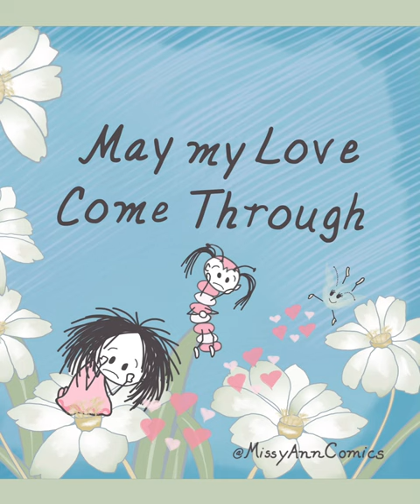May My Love Come Through ~ a tender song about allowing Grace & Love into our lives ~ faith journey.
@missyanncomics MissyAnn and Butter are sad and along comes a new friend Liva, a firefly, who offers a hopeful song about allowing grace & love into our lives.

Dear Friend,

Help me remember fireflies. There’s magic that happens when walking in a dark wood, lost in thought and then suddenly a firefly appears. Light! And the thread of thought is lifted to a better place.

It can be uncomfortable for me to let go of thoughts and worries. Turning them over and over in my mind. And it’s essential. To take a break, a pause, a breath, to let in wonder, hope, delight.

My understanding is increasing that we are continuously being offered opportunities to reframe the frames we have put on the world. I call it noticing grace.

It’s quite liberating to visit a framing store. Or to use guides on a photograph to zoom in, zoom out. Cropping can be a useful tool. So can turning a camera in a different direction.

When my mind is focused on framing and reframing my worries, then my mind becomes an art museum full of paintings I’m standing in front of and truly don’t want to keep seeing. And why do I stand there? I can create an entire gallery of different angels, views and images of the same worry.

I love to go to art museums and see special exhibits. I get there early. I’ve studied the map. My ticket is scanned. I go. I run through open hallways and galleries to be in wonder with as few people as possible.

I cherish these moments and memories. With O’Keeffe. Monet. Van Gough. Cezanne.

Being honest with you, why in my own mind, do I keep returning to terrible worries that have not happened and tragic moments I cannot change? And I stand there bereft.

When I’m in an art museum, I am conscious of my time there. I know it’s limited. I’ve paid for my ticket. I’ve traveled far. And there’s a brief window when I’m not hungry, don’t have to pee, don’t need to be anywhere else and I am able to savor beauty.

In an art museum, when I walk into a room full of paintings that don’t inspire me, I walk out. Quickly. I’m living on purpose. I am looking for light, beauty, something that takes my breath away.

When I see it…

I stop. Smile. My heart fills up. I let myself be lifted.

Like seeing a firefly. And suddenly I am changed. I am full of delight.

My ask of myself is to linger longer in the beauty of my life. Because it is beautiful. To be in wonder at life itself.

And when I forget this ask, I am grateful that daily variations of fireflies remind me to look. To shift. To see and be delighted. To notice grace.

May I stop and see.

And may I trust that taking time to notice grace is worth my time because grace lessens the worries and heals the deepest of wounds.

Today I am sharing with you a new character who arrived. Her name is Liva. She is a friend and a firefly. I think she’s been with me for a long time. And this is her song.

~Kathleen